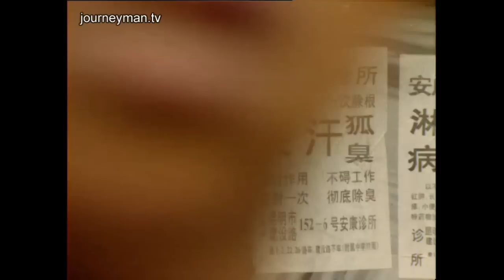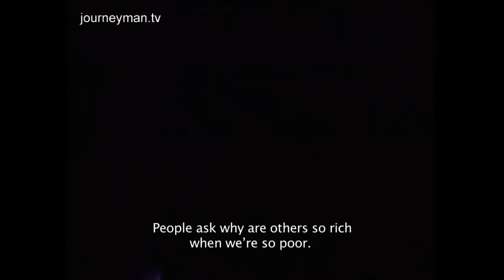China's Drug Problem Is Growing (1995)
May 1995
Since China's Yunnan province opened its border with Burma it has become one of the most lucrative narcotics routes in the world, in particular for heroin.

Some 2,000 police storm a drug baron's hide-out in China's Yunnan Province. Skeletal drug addicts lie in their own rotting rubbish. The fight against narcotics is a national priority. Anyone found with more than 50 grams of drugs is executed. Thousands of addicts sleep in the parks of Yunnan's capital Kunming. If caught they are jailed in a police detoxification centre. Police videotape shows junkies going cold turkey with no care or rehabilitation offered. Yet there is rampant drug abuse by prostitutes and Kunming is the HIV capital of China. As China's leaders hail their economic revolution, doctors warn that the gap between rich and poor will force many to turn to drugs as a cure-all for their woes.